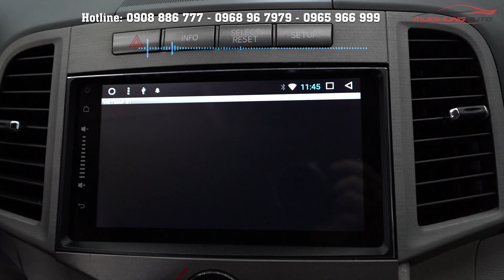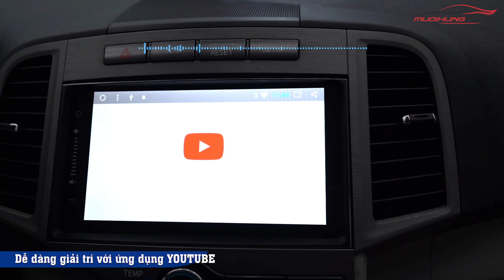Màn hình cảm ứng Android - DVD cho xe Toyota Venza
Lắp đặt màn hình Cảm ứng Android cho xe VenZa: Thay thế màn hình zin của xe với đầy đủ các tính năng như một máy tính bảng hay smart Phone phóng to
- Màn hình to - hiển thị rất đẹp - cho góc nhìn rộng
- Hệ điều hành Android với đầy đủ tính năng giải trí, làm việc, đọc báo, xem phim,...
- Tích hợp phần mềm dẫn đường Google maps và Vietmap có tiếng Việt bản quyền
- Cài đặt sẵn các ứng dụng như: Gmail, Facebook, Youtube, trình duyệt web đọc báo,...
- Tích hợp cổng kết nối USB để xem phim nghe nhạc bằng usb thông thường
- Kết nối với camera de (lùi) cho hình ảnh sắc nét

* Sản phẩm được lắp đặt - cài đặt hướng dẫn chi tiết cho khách hàng sử dụng. Thời gian bảo hành 12 tháng tại Mười Hùng auto
Mười Hùng Auto chuyên làm đẹp xe
🕋 Địa chỉ:
- 235B Nguyễn Văn Cừ, P. Nguyễn Cư Trinh, Quận 1, TP.HCM.
- 501 An Dương Vương, P.8, Q.5, TP.HCM